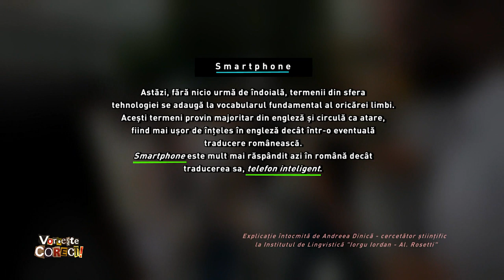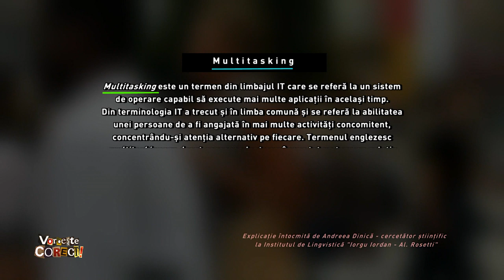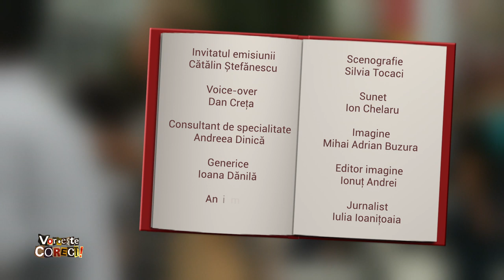Vorbeşte corect!, cu Cătălin Ştefănescu - smartphone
Ediţia emisiunii Vorbeşte corect! difuzată vineri, 20 decembrie, la TVR1.